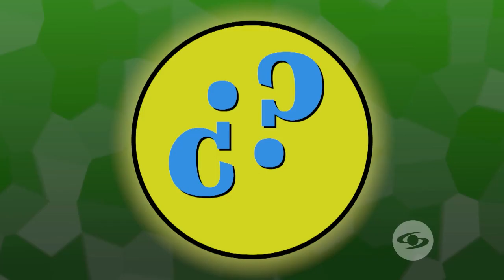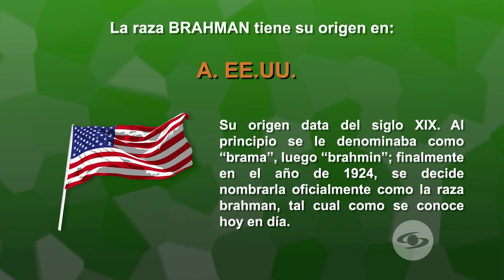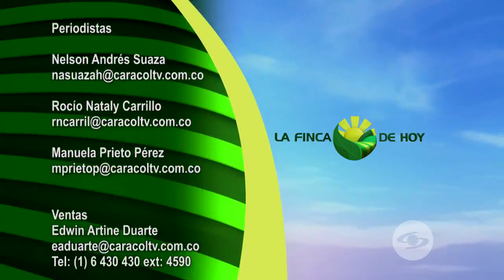Calostro, qué pasa si terneros recién nacidos no lo consumen (capítulo completo) - La Finca de Hoy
Además de empezar a construir su sistema inmunológico, otros procesos comienzan a funcionar.  Vea también las fortalezas y debilidades de tres razas bovinas criollas y qué es la avicultura limpia.

Facebook: La Finca de Hoy

Bogotá – Colombia